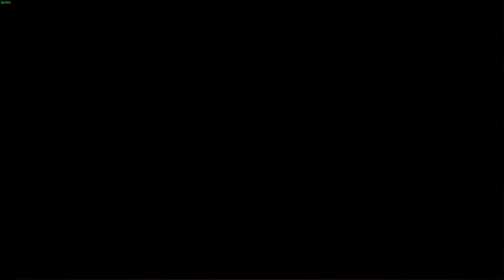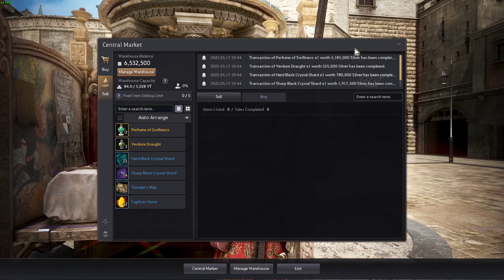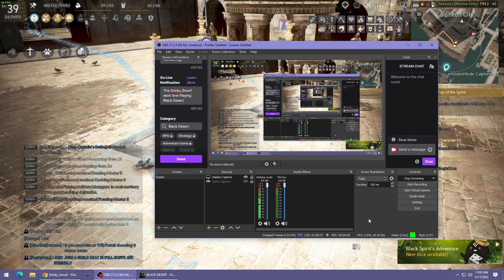Black Desert Main Story and random wanderings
In Calpheon City, exploring and meeting new NPC. was going to afk fish but the plumber needed me so off I go till next time.